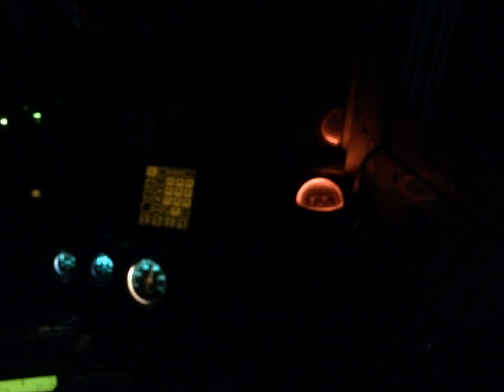和歌山南塩屋谷口丸 1/17 スライドショー